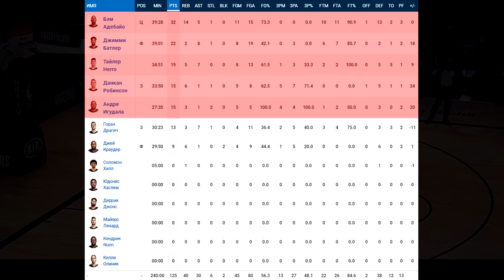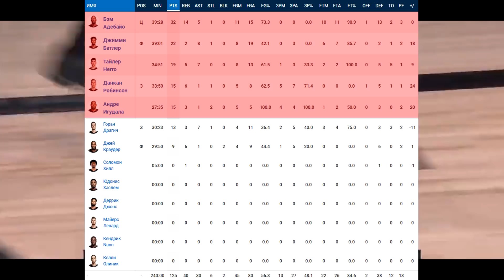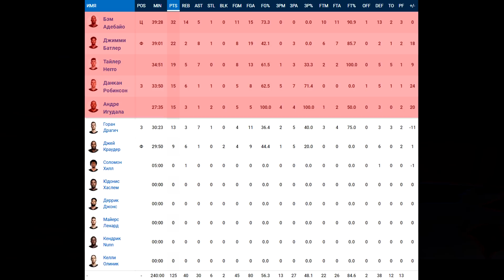МАЙАМИ ХИТ ВЫХОДЯТ В ФИНАЛ! ИГУДАЛА ВЫЖИГАЕТ КОНЦОВКУ! АДЕБАЙО УСТАНАВЛИВАЕТ КАРЬЕРНЫЙ РЕКОРД!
✔ Или @topbasketteam

6-я игра финала восточной конференции подошла к концу, как собственно и все баталии за финалы конференций! Впереди теперь у нас остаётся финал, в котором неожиданно для многих столкнуться Майами Хит и Лос Анджелес Лейкерс!